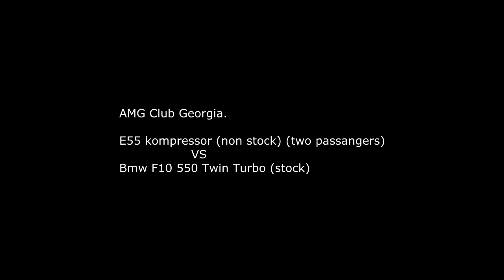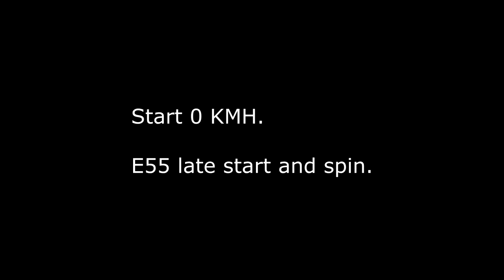E55 Kompressor VS Bmw F10 4.4 Biturbo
E55 Kompressor - 560+ HP (non stock) 3 passangers.
F10 -  Unknown HP